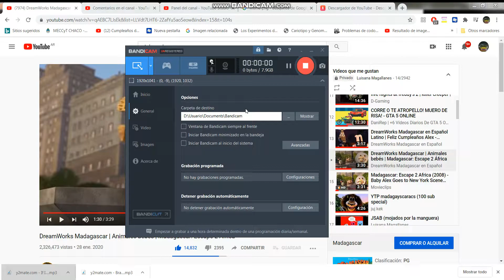baby cubes jsab